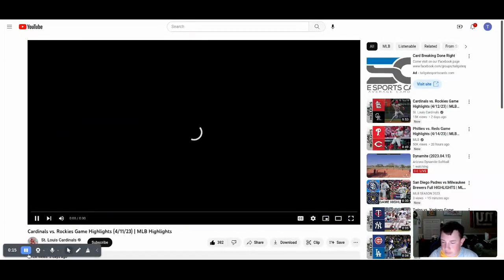St Louis Cardinals Game #11 Highlights vs Rockies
All Footage is owned by MLB,AT&T Sportsnet,and Bally Sports
For Entertainment Use only (Not for money gain)